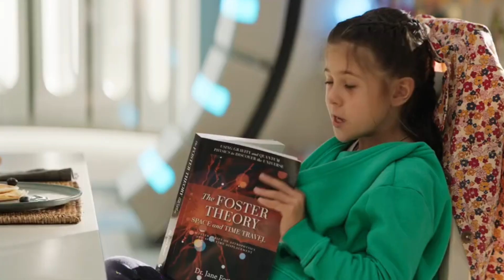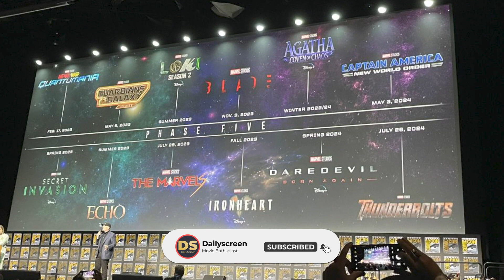Setelah Cassie Lang, Love Maka Lengkap Anggota Young Avengers! - MCU Phase 7!!!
Young Avengers didalam komiknya adalah grup superhero muda yang memiliki kekuatan super dan emmillik koneksi kuat dengan avengers asli.   Dugaan kita setelah hebihnya ancaman kang ini berkahir… maka anggota young avengers akan mengambbil alih kisah kisah fresh dari MCU dimasa yang akan datang.